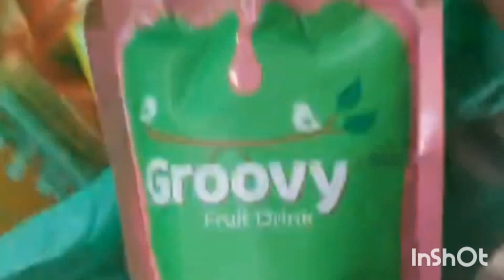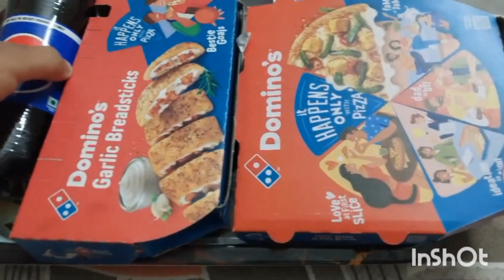Mr.Tanmay Annaprashan | Family vlog | party | dance | fun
Creating a family vlog for YouTube can be an exciting and rewarding endeavor. Family vlogs capture the everyday moments, special occasions, and unique experiences of family life, offering viewers a glimpse into your world. Here's a guide to help you get started:

### 1. **Define Your Vision and Purpose**
   - **Purpose:** Decide why you want to start a family vlog. Is it to document your family’s memories, share parenting tips, or entertain viewers?
   - **Audience:** Identify your target audience. Are you aiming at parents, families, or a general audience?

### 2. **Plan Your Content**
   - **Topics:** Brainstorm content ideas such as daily routines, travel adventures, family challenges, cooking together, DIY projects, and milestone celebrations.
   - **Schedule:** Create a content calendar to plan and schedule your videos. Consistency is key to growing your audience.

### 3. **Gear and Setup**
   - **Camera:** Invest in a good quality camera. Many successful vloggers use DSLR or mirrorless cameras, but smartphones can also produce excellent video quality.
   - **Microphone:** Good audio quality is crucial. Consider using an external microphone to capture clear sound.
   - **Lighting:** Natural light is great, but for indoor shoots, invest in some basic lighting equipment.
   - **Editing Software:** Learn to use video editing software. Popular options include Adobe Premiere Pro, Final Cut Pro, and iMovie.

### 4. **Engage Your Audience**
   - **Authenticity:** Be genuine and show the real side of family life. Viewers appreciate authenticity.
   - **Interaction:** Engage with your audience through comments, social media, and live streams. Ask for their input and suggestions for future videos.

### 5. **Safety and Privacy**
   - **Boundaries:** Decide what aspects of your family life you’re comfortable sharing and set clear boundaries.
   - **Privacy:** Be mindful of your family’s privacy. Avoid sharing personal information that could compromise your family’s safety.

### 6. **Monetization**
   - **Ad Revenue:** Enable ads on your videos once you meet YouTube’s Partner Program requirements.

### 7. **Legal Considerations**
   - **Child Labor Laws:** Be aware of and comply with child labor laws in your region, as your children will be part of your content.

### 8. **Consistency and Patience**
   - **Upload Regularly:** Consistent uploads help retain and grow your audience.
   - **Be Patient:** Building a successful vlog takes time. Stay committed and don’t get discouraged by slow growth initially.

### 9. **Learn and Improve**
   - **Feedback:** Listen to your audience’s feedback and use it to improve your content.
   - **Skills:** Continuously improve your filming, editing, and storytelling skills.

Starting a family vlog can be a wonderful way to bond with your family and share your experiences with a wider community. With the right approach and dedication, your family vlog can become a cherished digital scrapbook and a source of inspiration for many.